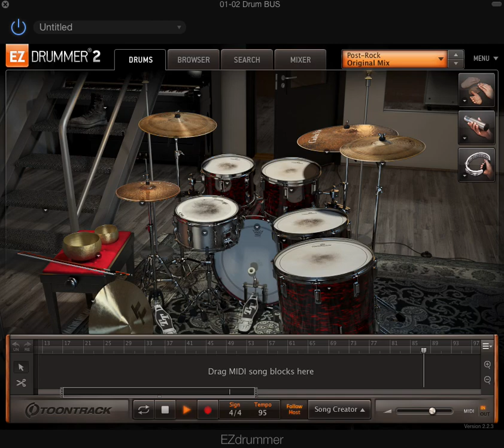Evanescence - Bring Me To Life - DRUMS ONLY (EZDRUMMER)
Listen to the drum track of our tracking session of the song Bring Me To Life by Evanescence using EZdrummer 2 Post-Rock EZX.